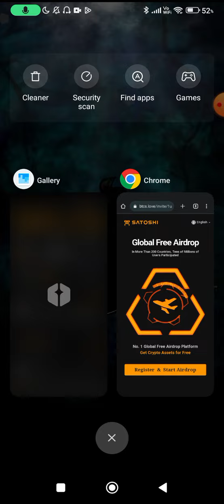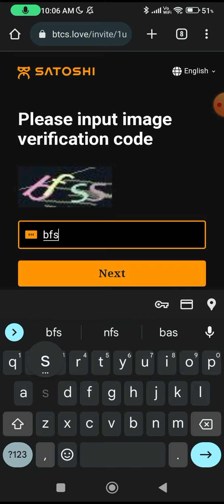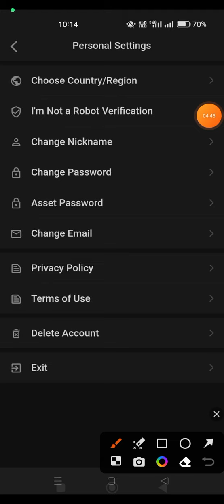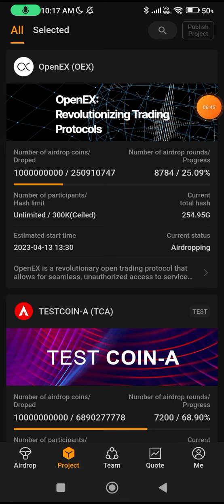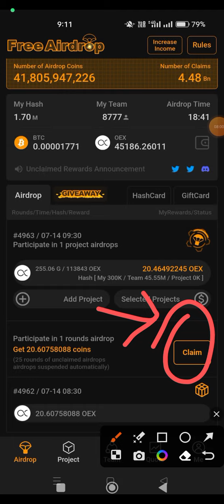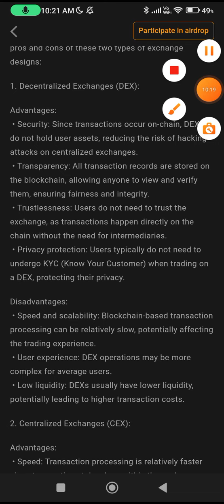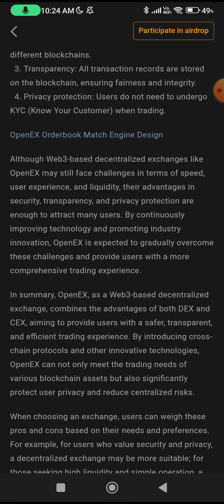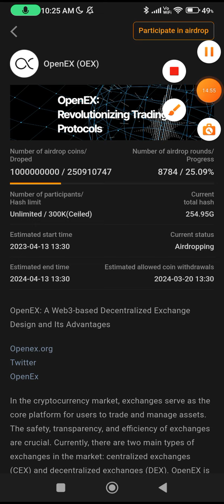TOP 2nd : CORE OpenEX Mining Sign in Video తెలుగు 🥰 | OEX Core Full Explained video A2Z తెలుగు 💯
Maldorini Mining Invitation Code :

Ch57832198Go